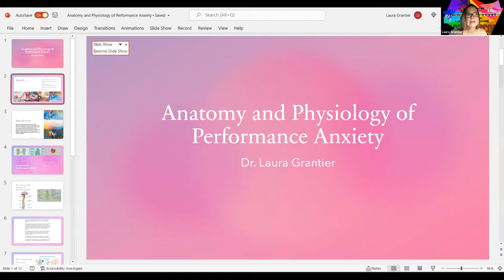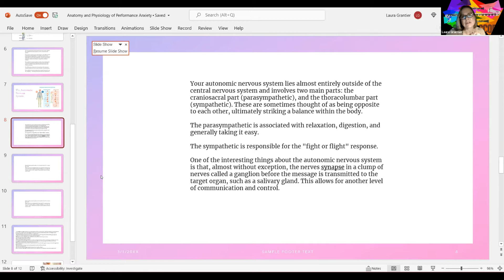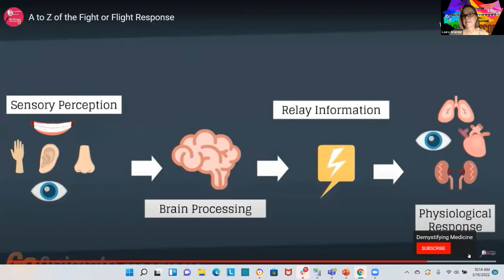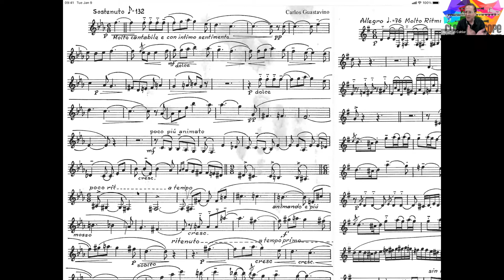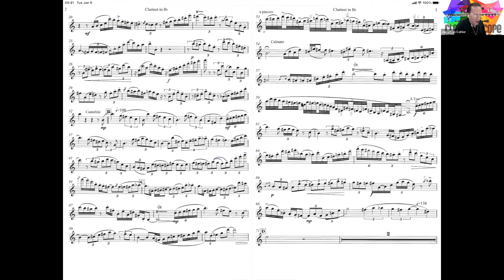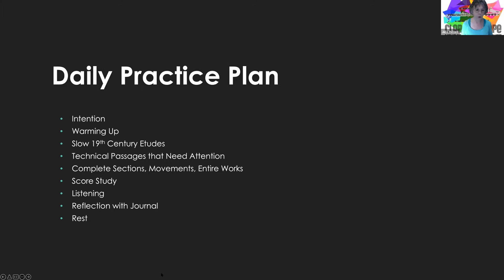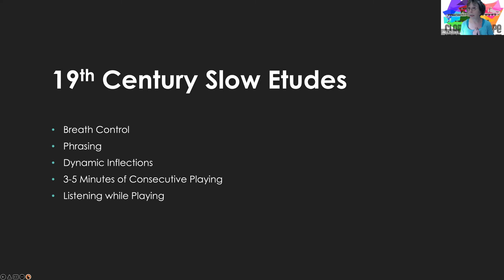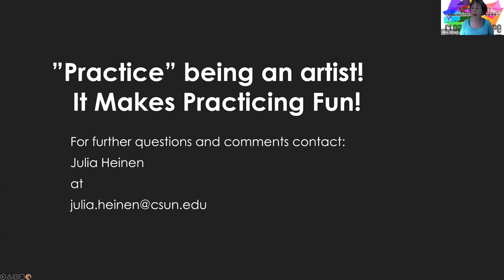Clareidoscope 2022: Live Presentation Session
Live Presentations - Zoom
March 19, 2022 at 1:00 PM EDT

Anatomy and Physiology of the Sympathetic Nervous System

Laura Grantier

Your nervous system consists of two main parts, the central nervous system (CNS) and the peripheral nervous system (PNS). The CNS consists of the brain and spinal cord. The PNS consists mainly of nerves, which are enclosed bundles of the long fibers or axons, that connect the CNS to every other part of the body. The PNS is divided into three separate subsystems, the somatic, autonomic, and enteric nervous systems. The autonomic nervous system is further subdivided into the sympathetic and the parasympathetic nervous systems. The sympathetic nervous system is the “fight or flight” system while the parasympathetic nervous system is activated when we are in a relaxed state. We will focus on the sympathetic nervous system and how it impacts our ability to manage performance anxiety.

Dr. Laura Grantier is currently Director of Woodwinds and Assistant Professor of Clarinet at Southern Utah University. She teaches applied clarinet, woodwind methods, woodwind chamber ensembles, music appreciation, and theory. She co-founded the percussion/clarinet Darkwood Duo and formed the SUU faculty woodwind quintet. She is the Utah state chairperson for the International Clarinet Association.

From 1995–2021 she was a member of the United States Navy Band in Washington, D.C. where she served as Principal Clarinet, Woodwind Leader, Clarinet Section Leader, and Harborwinds Clarinet Quartet Leader. She performed over 2,250 public concerts, military ceremonies, education workshops, and high-profile protocol engagements for high-ranking dignitaries, including the President of the United States, Vice President of the United States, and Secretary of the Navy.

Latin American Works for Clarinet and Piano

Jonathan Cohler

Presentation/Demonstration of some of the best Latin American works for clarinet and piano. Discussion of the style, history, and performance practice of this wonderful genre. Conductor and clarinetist Jonathan Cohler has been hailed as “the preeminent, most-recorded soloist of our time” (Fanfare). As both clarinetist and conductor, he has received numerous resounding accolades including the Outstanding Recording mark of the American Record Guide, BBC Music Magazine’s Best CDs of The Year selection, and many more. Mr. Cohler’s most recent CD Latin Journey featuring works by Guastavino, Marquez, D'Rivera, and Ginastera is on the cover of the current issue of Fanfare Magazine, which hailed the release as "spectacular" and "sublime chamber music."

Mr. Cohler and multiple-award-winning Lithuanian pianist Rasa Vitkauskaite form today's leading clarinet-piano duo and have released four CDs together: Latin Journey, American Tribute, Romanza, and Rhapsodie Française. His recordings regularly appear at the top of the Amazon classical charts. His recording of the Brahms and Beethoven trios (Jonathan Cohler & Claremont Trio) has been called the all-time best, and Rhapsodie Française was chosen as Best of the Year by the Buffalo/Toronto classical station 94.5 WNED.

In addition to his work as soloist, Jonathan Cohler is an active chamber musician, chamber music coach, adjudicator, conductor, pedagogue, music publisher, and software publisher. He collaborates frequently with many well-known musicians and ensembles, and teaches at the Longy School of Music of Bard College in Cambridge, Massachusetts. Mr. Cohler is a Vandoren, Rossi, Royal Global, and Silverstein artist and records exclusively for Ongaku Records. His Facebook page is the #1 classical clarinet page in the world. His software Cohler Classical is the premiere platform for classical music editing

The Art and Craft of Clarinet Playing

Julia Heinen

Do you ever wonder about how and what you should be practicing? Come to this presentation and find out what you should be doing to accomplish your goal of being your best musician self! Since 1995, Dr. Julia Heinen has been Professor of Music at California State University, Northridge. She has been a member of the International Clarinet Association since 1978 and served as the co-artistic director of ClarinetFest® 2011 the annual international conference of this organization. She continues her work with the ICA as the National State Chair Coordinator and state of California Chair of the International Clarinet Association. She holds degrees from the University of Michigan, Northwestern University and the University of Minnesota, studying clarinet with J. Cloyde Williams, Herbert Blayman, and Robert Marcellus.